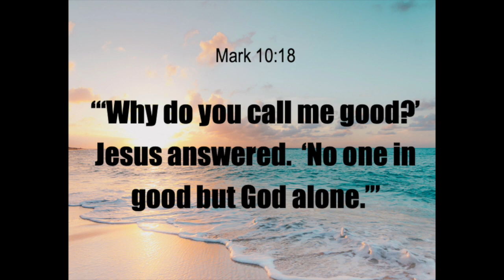Covenant Community Church Vacaville CA KidsTown 7/4/21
Covenant Community Church Vacaville CA KidsTown
KidsTown Message 7/4/21
Children's Ministry Director Becky Santini